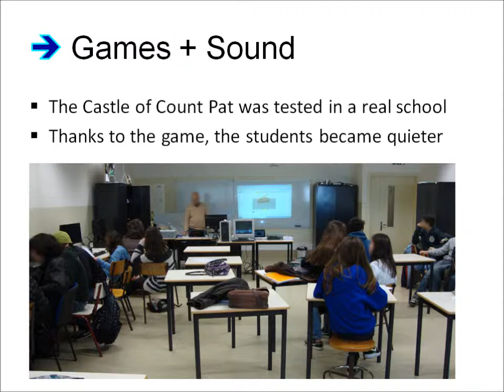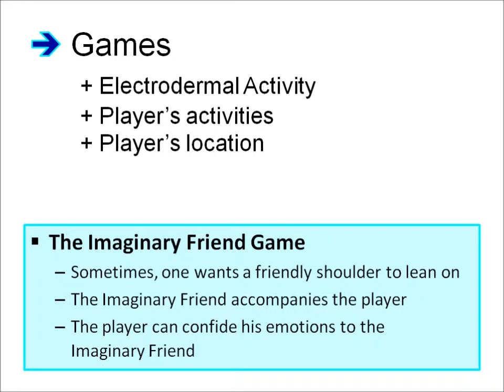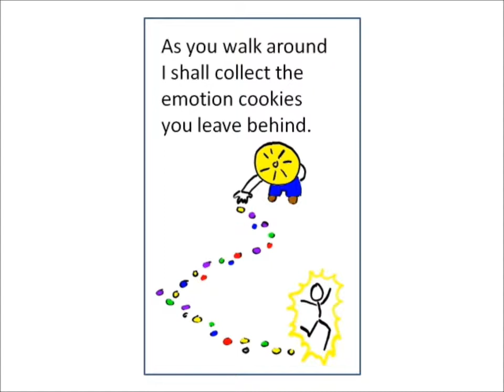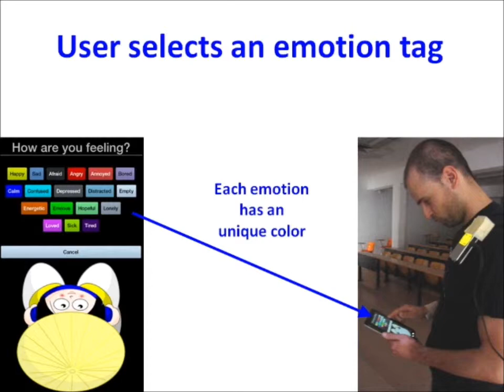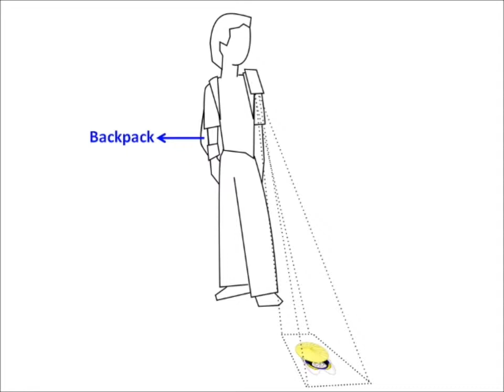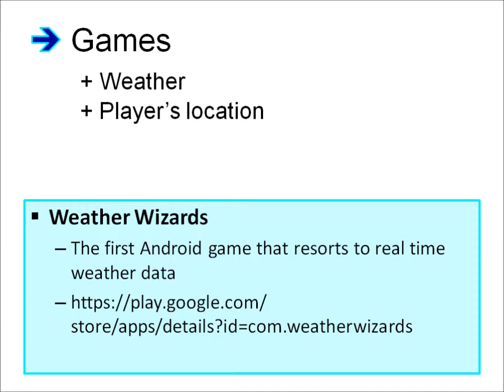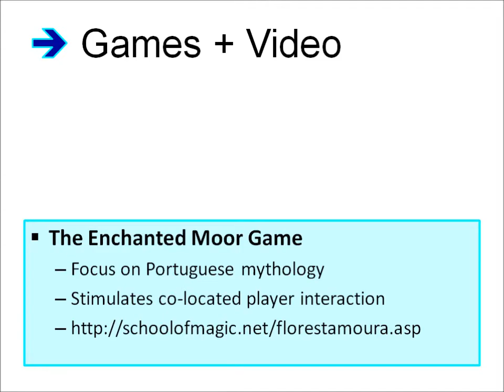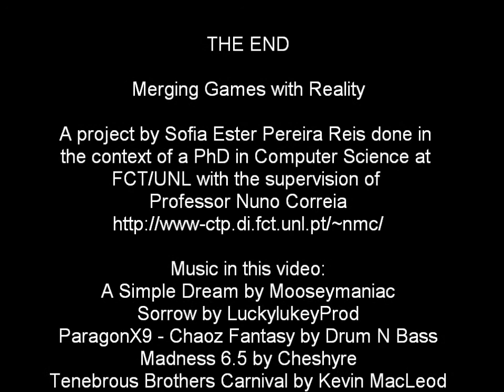Expanding the Magic Circle in Pervasive Casual Play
This project presents proposals for merging the fictional game world with the real world taking into account the profile of casual players. To merge games with reality we resorted to the creation of games that make use of real world elements. Several real world elements can be utilized so that the fictional game world merges with reality. We focused on sound, video, physiological data, accelerometer data, weather and location. By resorting to real world elements, the screen is no longer the only focus of the player's attention because reality also influences the outcome of the game.

According to J. Huizinga, games happen inside a magic circle that spatially and temporally delimits the game from the ordinary world. J. Huizinga also leaves implicit a social demarcation, separating who is playing the game from who is not playing the game. This project elaborates on how the insertion of real world elements blurred the spatial, temporal and social limits, in our games. Through this fusion with the ordinary world, the fictional game world integrates with reality, instead of being isolated from it.

Paper:

S. Reis, Expanding the magic circle in pervasive casual play, in: Proceedings of the 11th international conference on Entertainment Computing (ICEC'12), Springer-Verlag, 2012, pp. 486-489.

This is a project by Sofia Reis with the supervision of Professor Nuno Correia